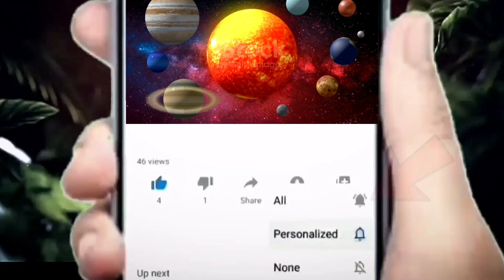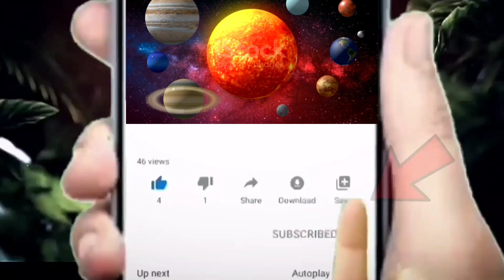మరికొన్ని రోజుల్లోనే సూర్య గ్రహణం ఏప్రిల్ 14 నుంచి ఈ 3 రాశుల వారికి పట్టిందల్లా బంగారమే